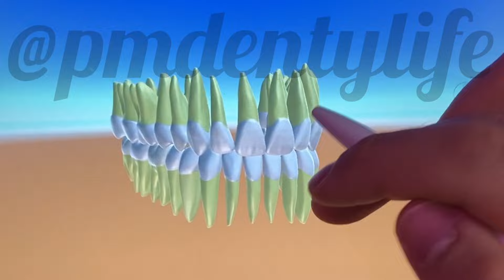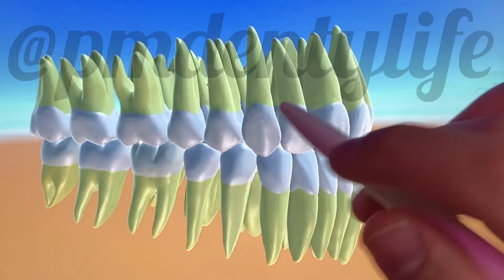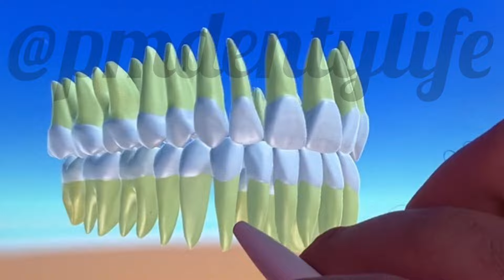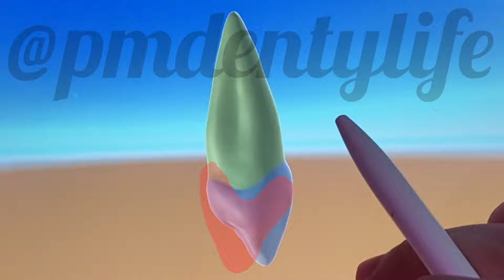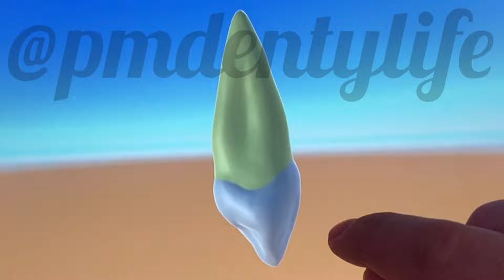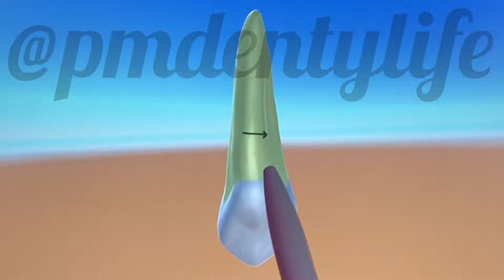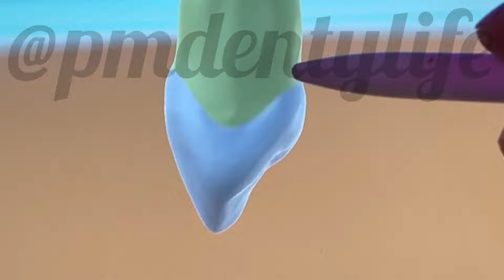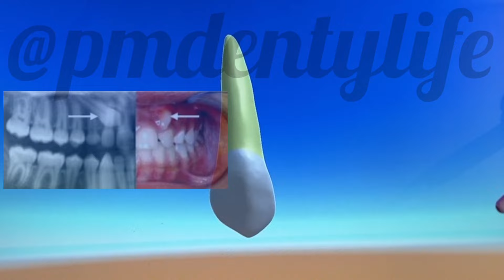آناتومی دندان کانین بالا| مورفولوژی دندان کانین بالا|کانین ماگزیلا carving of maxillary canine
آناتومی دندان کانین بالا| مورفولوژی دندان کانین بالا carving of maxillary canine
آموزش تراش دندان کانین بالا با گچ
مراحل ساخت دندان کانین بالا روی گچ

من مریمم دانشجوی سال ۵ دندانپزشکی که با پارسا توی کانالمون از روزمرگی و دوران دانشجویی مون ولاگ های مختلفی میذاریم تا شمارو بیشتر با رشته دندانپزشکی آشنا کنیم و به همه سوالای شما در مورد مسیر رسیدن به این رشته از کنکور تجربی تاااااا چالش های دانشجوی دندانپزشکی جواب میدیم.
 ساب کنید و زنگوله بغلیش رو فعال کن و روی حالت All بذار👇🏻 ویدیو هم اگه دوست داشتید لایک کنید 👍

خوشحال میشیم توی اینستا هم دنبالمون کنی به آیدی @pmdentylife

هر سوالی هم داشتی در خدمتیم فقط کافیه تو تلگرام سرچ کنی Pm Denty Life

راستی اگه میخوای اولین نفری باشی که ویدیوی های بعدی رو میبینه کانال رو سابسکرایب داشته باش و زنگوله بغلیش رو روی حالت All بذار👇🏻